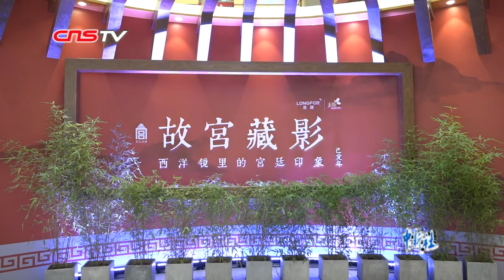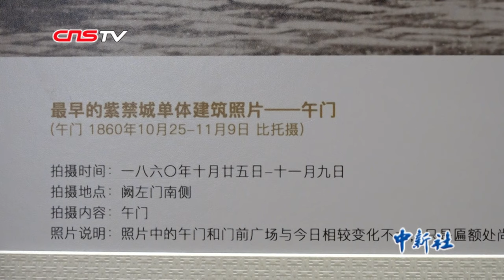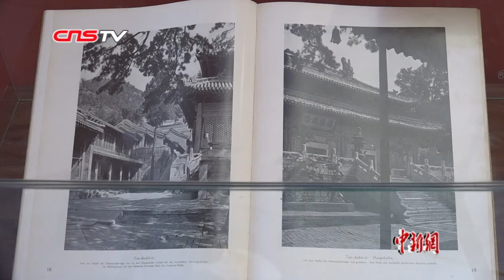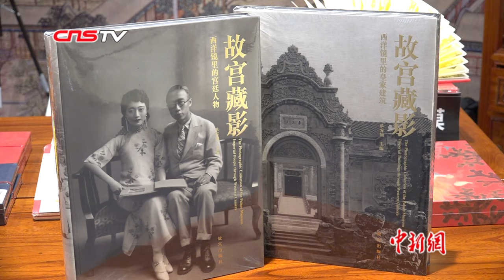最早故宫单体建筑照片亮相北京！看600年来故宫沧桑之变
故宫是中国明清两代的皇家宫殿，旧称紫禁城，是世界上保存最完整、规模最大的宫殿群。600年来，故宫经历了始建、改建、扩建、重建的沧桑洗礼，不少建筑已是旧貌换新颜。近日，《故宫藏影——西洋镜里的宫廷印象》百年影像特展在北京举行，展出近200张故宫“旧照”，为观众揭开百年前紫禁城的神秘面纱。现场，一张历史上最早的紫禁城单体建筑照——午门的珍贵影像成为展出亮点。据介绍，这张尘封了一个多世纪的最早紫禁城影像，是由出生于威尼斯的战地记者费利斯•比托拍摄的，照片清晰度高、信息量大，距成熟摄影术的发明仅仅过了21年。现场一幅幅黑白照片带领观众“穿越”时空，见证故宫的发展变迁。